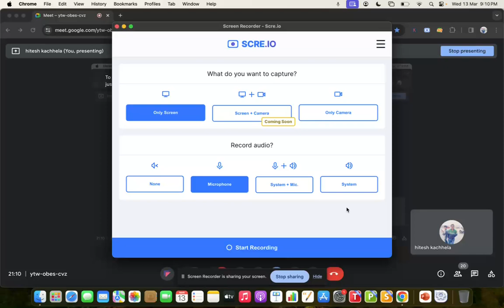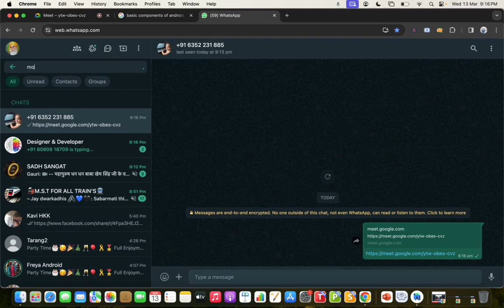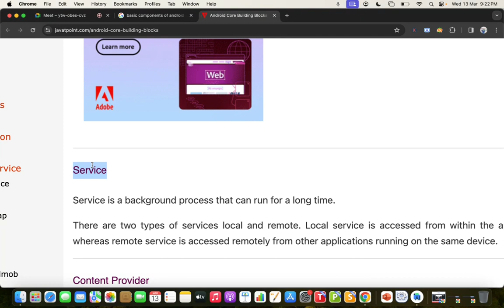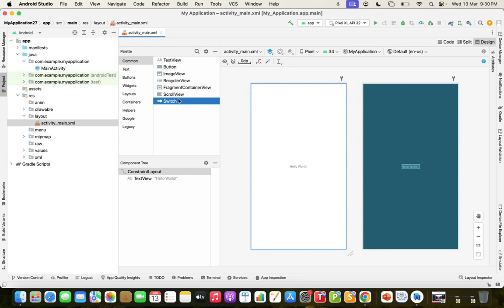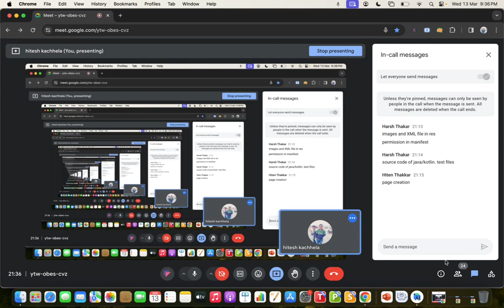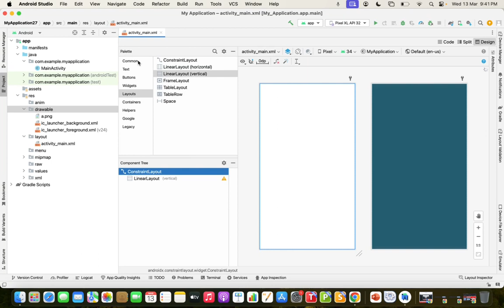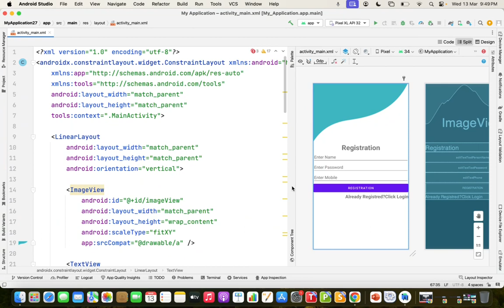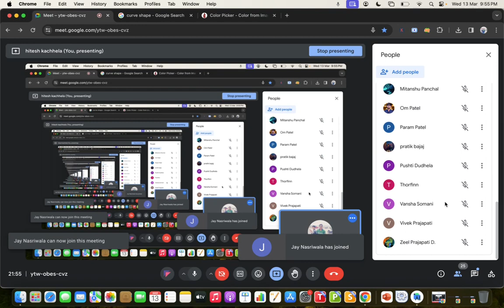Android Registration Page Design Layout